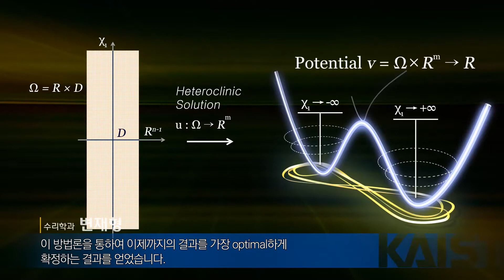[2017 KAIST 연구성과] 이중 안정점을 가진 포텐셜계 - 수리과학과 변재형 교수 (KR)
요약 |
Potential V 가 Rn에서 두 개의 최소점 p, q 를 가질 경우 상미방계의 일반화된 형태인 elliptic system ∆u(x)-Vu(x,u(x)))=0, x∈R×Ω⊂Rm, u(x) = p  for  x1 = -∞, u(x) = q  for  x1 = ∞을 만족하는 heteroclinic solution u 의 존재성은  역학계 연구에서 아주 근본적인 질문이다. 우선 가장 기본적인 heteroclinic solution 의 존재성을 이전의 결과들을 가장 일반적으로 확장하는 potential 에 대한 최적의 조건하에서 heteroclinic solution 의 존재를 증명하였다. scalar case 에서는 임의의 shadowing chains 에 대응하는 해의 존재에 필요충분조건이 gap condition 으로 알려져 있다. systems 의 경우 이에 대응하는 isolatedness condition 을 찾고 이 경우 임의의 shadowing chains 에 대응하는 해의 존재, 즉 해의 집합의 chaotic 구조를 증명하였다.